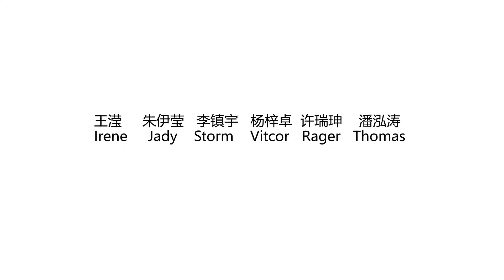Group B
A short movie display group B's outcome from Shanghai Dianji University at Pre event 2018 Global Goals Jam Shanghai World Industrial Design Day